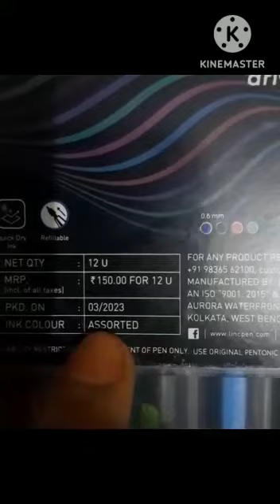unboxing new pentonic gel pen 🤩🤩